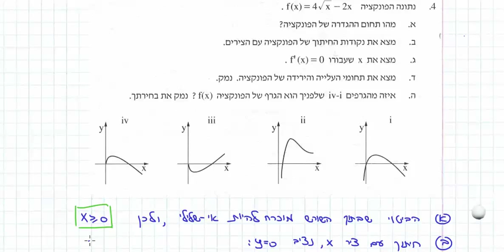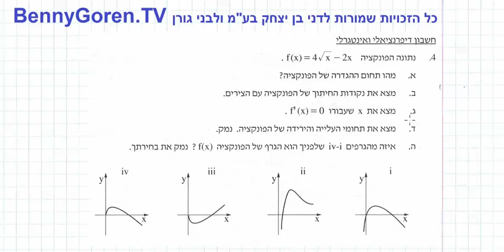דני בן יצחק | בגרות במתמטיקה 803 | חורף תשע"ד 2014 | תרגיל 4 חקירת פונקצית שורש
סניפים:
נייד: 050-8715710